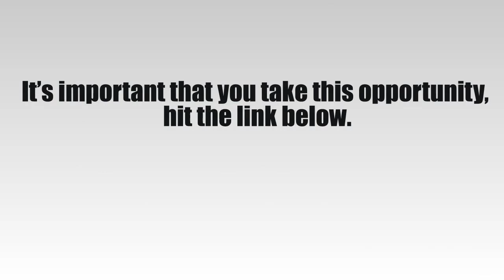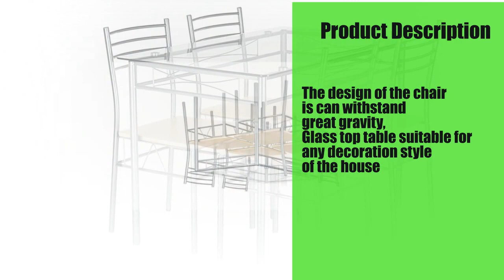VECELO 5 Pcs Glass Dining Table with 4 Chairs | Table & Chair set Reviews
VECELO 5 Pcs Glass Dining Table with 4 Chairs

- Reliable Structure: A great combination of quality tempered glass
  and steel tube to increase lifespan
- Modern Design: Tempered glass and premium steel tube bring
  elegance to your dinette area
- Easy to Clean: All the mess be finished in one single wipe
- Fast Assemble: Installation complete in minutes, Time saving
- Applicable for: Small dining areas / playing card / board games.
  Warranty: 5 years warranty and lifetime customer support
- Space-saving, simple but elegant. This classy set makes a sweet
  home
- Multi-functional. Feast on the delicacy with your friend. Besides
  that, it also allows you to enjoy entertainment all together

Table & Chair set Reviews
Easy to assemble. Nice small table and chairs. Very nice for my small apartment. Amazed at the quality considering the cheap price. Tempered glass. Chairs were a little harder to assemble, but vertainly not difficult. The screw holes where you attach the seat to the chair were obviously drilled after the seat was upholstered. This made it a little difficult to thread the screw into. I finally gave up on one. But the seat is still safe.

?sub_confirmation=1

Another model of Dining Table you should know, Try to compare with this :